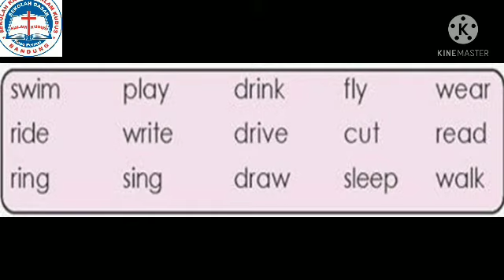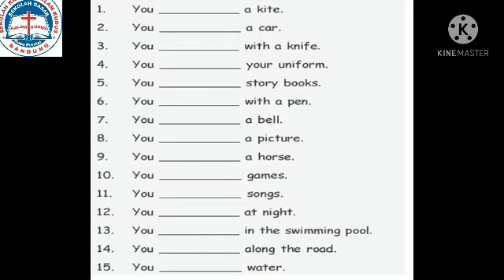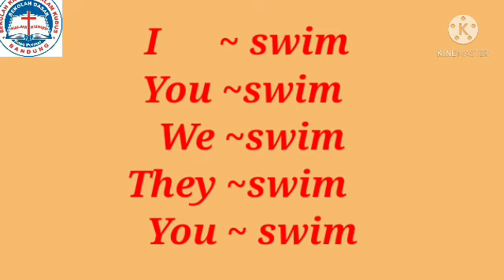Video Pembelajaran Bahasa Inggris Kelas 2 SDK Kalam Kudus Bandung